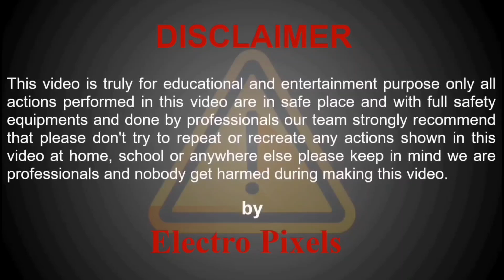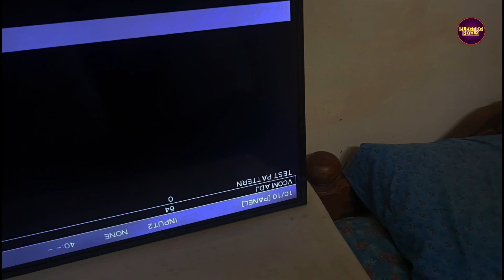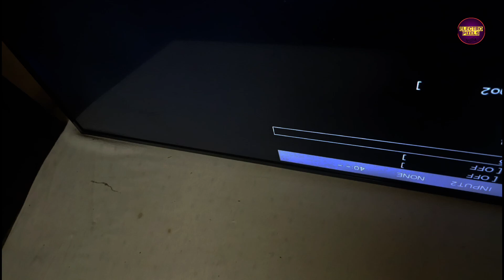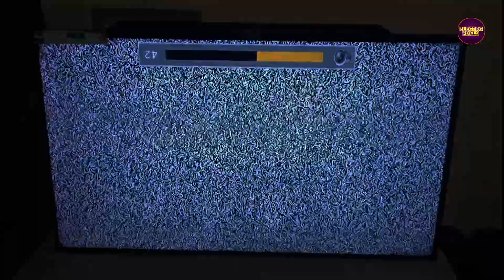Sharp LED TV LC-40LE185M Power led Red light Blinking Continuously.Red LED blinking Repair Tutorial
In this Video I am Remonstrating How to Repair Sharp 40 inch Aquos Led Tv Model is LC-40LE265M, Power doesnt come, Red indicator light blinking issue, Please Follow the instruction in video to Repair

Here Sharp 40 inch led Tv Model :LC-40LE265M Sharp Aquos blinking red light Blinking Repairing without Reprogramming, Repair Tutorial video